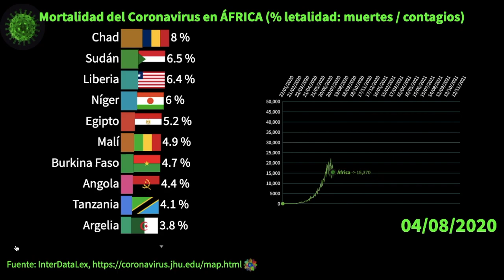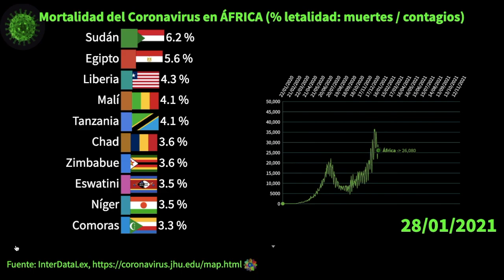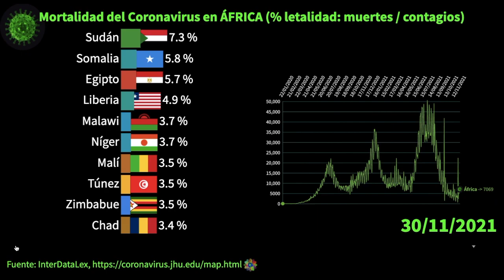MORTALIDAD por coronavirus en AFRICA - Alerta OMICROM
Sabiasque que la variante OMICROM ha generado la alerta por la mortalidad por coronavirus en Africa.

0:00 mortalidad por coronavirus en Africa
0:10 mortalidad por coronavirus en Sudáfrica
0:20 mortalidad por coronavirus en Marruecos
0:30 mortalidad por coronavirus en Túnez
0:40 mortalidad por coronavirus en Etiopía
0:50 mortalidad por coronavirus en Egipto
1:00 mortalidad por coronavirus en Libia
1:10 mortalidad por coronavirus en Kenia
1:20 mortalidad por coronavirus en Nigeria
1:30 mortalidad por coronavirus en Argelia
1:40 mortalidad por coronavirus en Zambia
1:50 mortalidad por coronavirus en Ghana
2:00 mortalidad por coronavirus en Camerún
2:10 mortalidad por coronavirus en Mozambique
2:20 mortalidad por coronavirus en Namibia
2:30 mortalidad por coronavirus en Botsuana
2:40 mortalidad por coronavirus en Uganda
2:50 mortalidad por coronavirus en Costa de Marfil
3:00 mortalidad por coronavirus en Senegal
3:10 mortalidad por coronavirus en Madagascar
3:20 mortalidad por coronavirus en Zimbabue
3:30 mortalidad por coronavirus en Sudán
3:40 mortalidad por coronavirus en Angola
3:50 mortalidad por coronavirus en Malawi
4:00 mortalidad por coronavirus en Congo
4:10 mortalidad por coronavirus en Cabo Verde
4:20 mortalidad por coronavirus en Ruanda
4:30 mortalidad por coronavirus en Gabón
4:40 mortalidad por coronavirus en Guinea
4:50 mortalidad por coronavirus en Mauritania
5:00 mortalidad por coronavirus en Eswatini
5:10 mortalidad por coronavirus en Somalia
5:20 mortalidad por coronavirus en Malí
5:30 mortalidad por coronavirus en Togo
5:40 mortalidad por coronavirus en Burkina Faso
5:50 mortalidad por coronavirus en República Democrática del Congo
6:00 mortalidad por coronavirus en Seychelles
6:10 mortalidad por coronavirus en Djibouti
6:10 mortalidad por coronavirus en Lesoto
6:20 mortalidad por coronavirus en Sudán del Sur
6:20 mortalidad por coronavirus en Guinea Ecuatorial
6:30 mortalidad por coronavirus en Benín
6:30 mortalidad por coronavirus en República Centroafricana
6:40 mortalidad por coronavirus en Gambia
6:40 mortalidad por coronavirus en Níger
6:50 mortalidad por coronavirus en Chad
6:50 mortalidad por coronavirus en Burundi
7:00 mortalidad por coronavirus en Sierra Leona
7:00 mortalidad por coronavirus en Eritrea
7:10 mortalidad por coronavirus en Comoras
7:20 mortalidad por coronavirus en Guinea-Bissau
7:30 mortalidad por coronavirus en Santo Tomé y Príncipe
7:40 mortalidad por coronavirus en Liberia
7:40 mortalidad por coronavirus en Mauricio
7:50 mortalidad por coronavirus en Tanzania

Twitter cuarta ola en europa francia reino unido y rusia
 cuarta ola en europa belgica eslovaquia serbia
 ultima hora
 no creeras que existen
 tercera ola en irak cuarta ola omicrom en sudafrica
 cuarta ola en egipto
 cuarta ola australia nueva zelanda papua nueva guinea mortalidad del coronavirus en america covid noticias milenio milenio tv
 mortalidad por coronavirus en africa